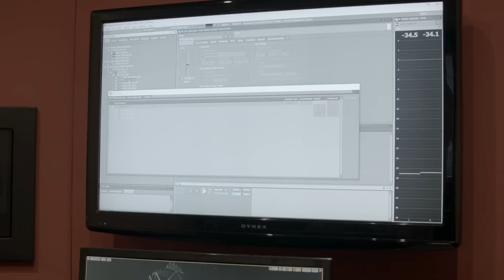Audio - New music system (Procedural music!)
Chris from the sound design team gives us an insight on the recently added new music system AKA procedural music!